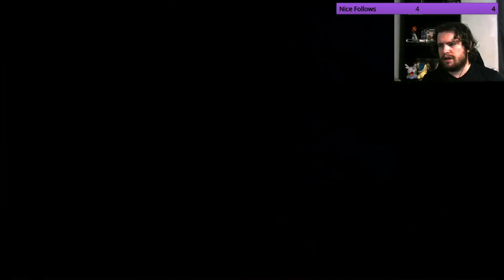Dragon Quest 2 Playthrough - Part #16